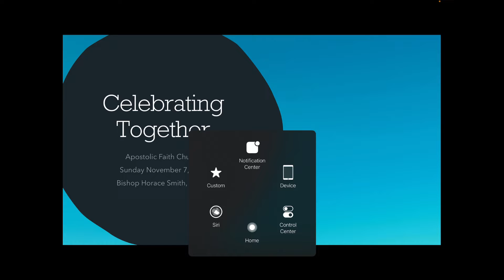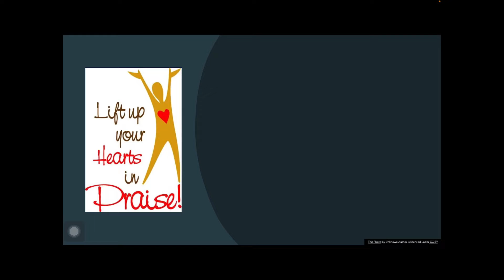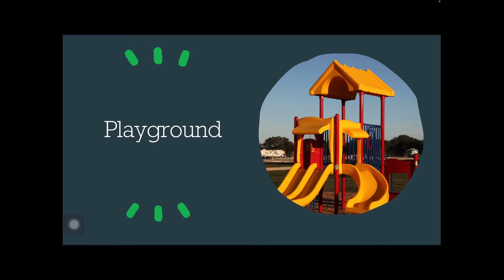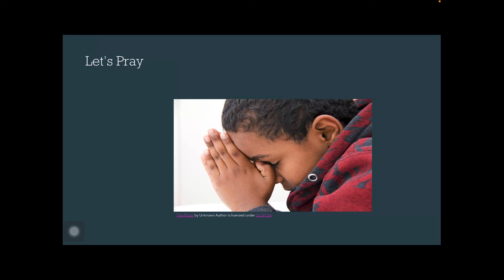Sunday School Lesson K-2nd Grade Nov 7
Welcome Friends, we are so happy you have joined us!